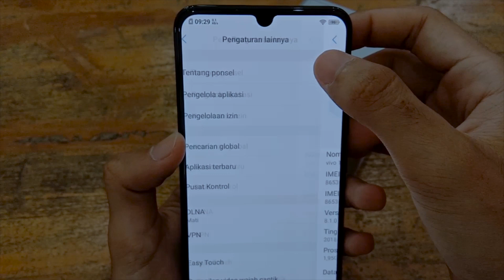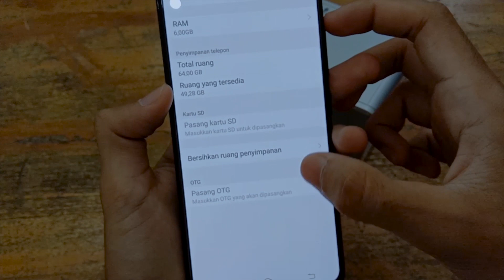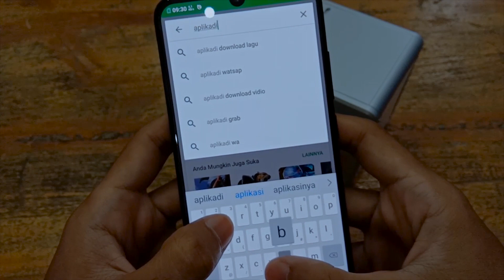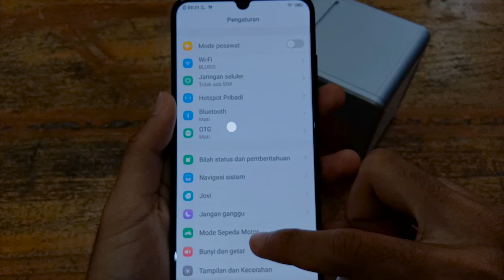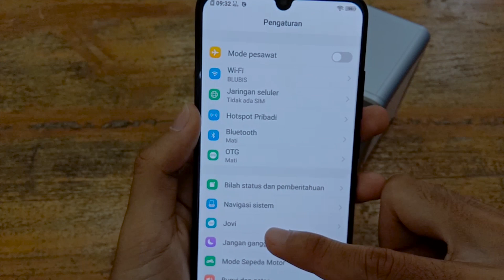Hands On Vivo V11 Pro Indonesia - Cuma 4,999 Juta? Fingerprint Dilayar?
Sebuah video hands-on smartphone dengan fingerprint dilayar, so check this out !